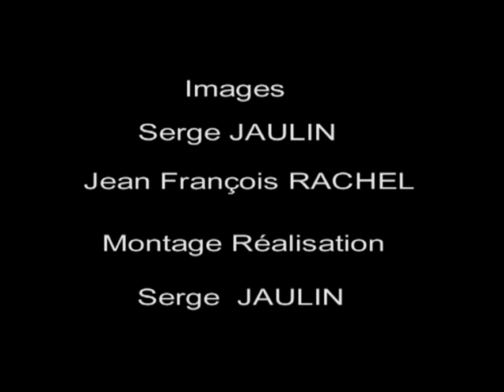Film Officiel du Semi Raid 2004